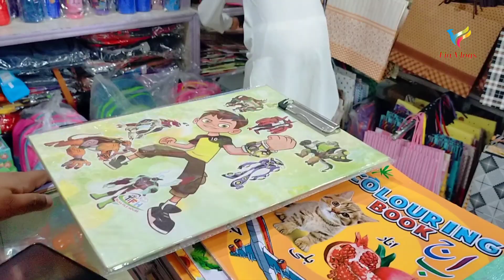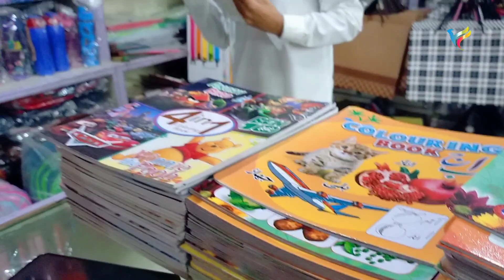Eating Gol Gappa | Please Pray For My Son's Exam | Episode 199 | FIA Vlogs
Hi Friends